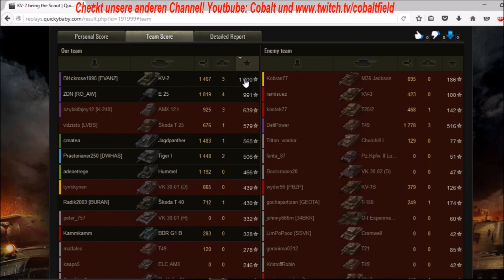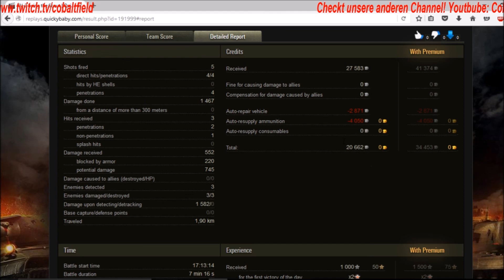Let's Roll Out! Cobalt plays World of Tanks #2 KV-2 Derp-Scout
Boom-Boom Action im KV-2! Viel Spaß:)